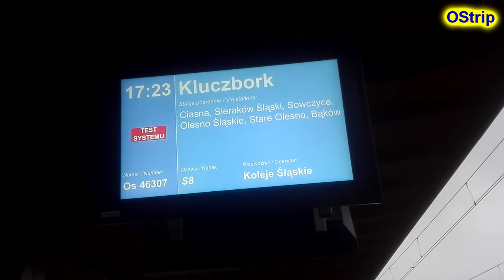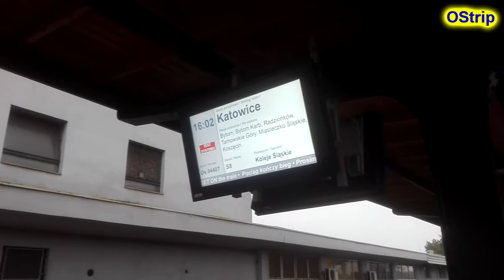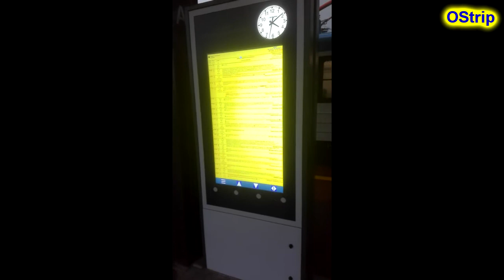Lubliniec EP08-008 TLK Fredro, EP07-541 IC Mehoffer, EP07-506 TLK Osterwa #20201005